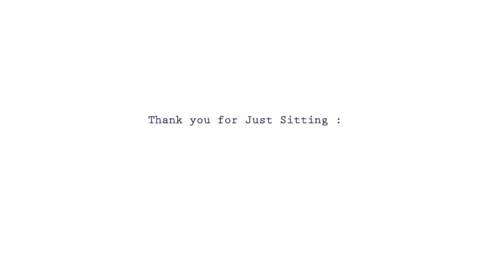Mindspace | Group Meditation #6 | One-Hour Session (Everyone Welcome )